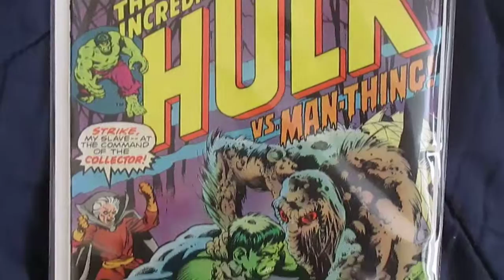Incredible Hulk #197 - (1976)/(6.0)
Following his battle with the Abomination, the Hulk finds himself in the Florida Everglades, and he is not happy.